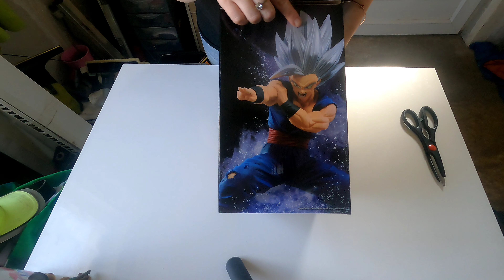Unboxing de la figurine Gohan Beast Last One Dragon Ball Super Super Hero ichiban kuji 🟠